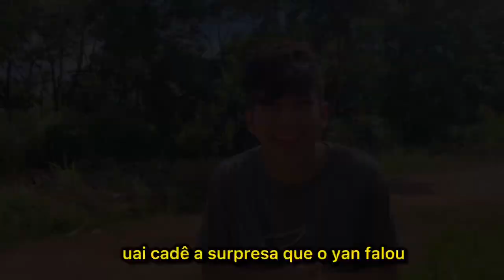o menino pobre que não tinha bike 3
O MENINO POBRE QUE NÃO TINHA
essa é uma história uma novelinha emocionante que conta a história de um menino pobre, esse menino pobre queria ter uma bicicleta porém esse menino pobre não podia ter uma bicicleta pois ele era muito pobre, mas derrepente tudo mudou quando esse menino pobre achou algo, muito valioso que mudou tudo.
Assista até o final para saber oque é, deixem muito like no vídeo para batermos a meta de 2 mil likes.
Novelinha, novelinha, novelinha, novelinha
Você é importante para Deus, Jesus te ama muito fale com Ele todos os dias, Ele ajudará você noque você precisar, Deus seja louvado para todo o sempre, Amém!